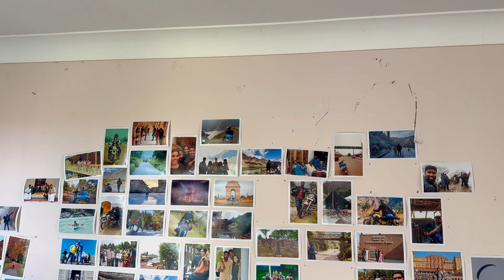RENTAL APARTMENT TOUR IRELAND.